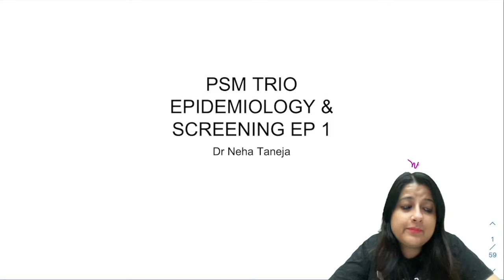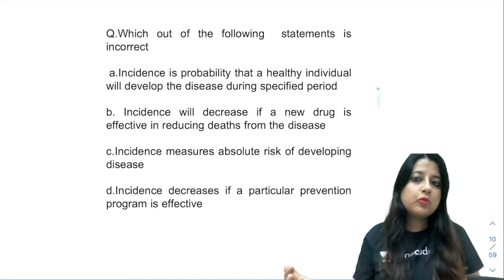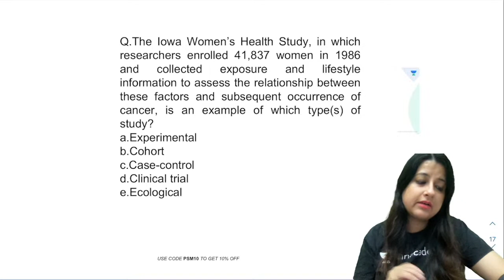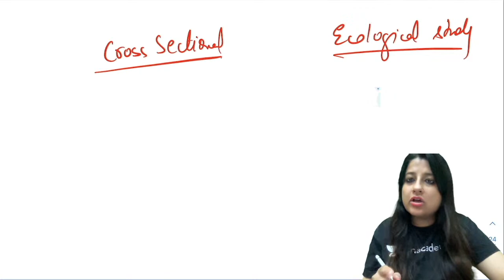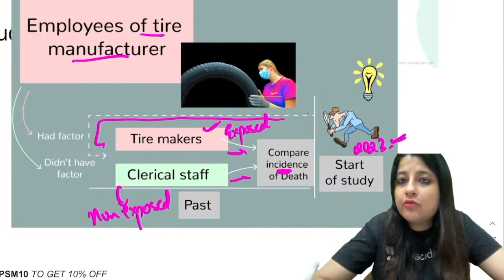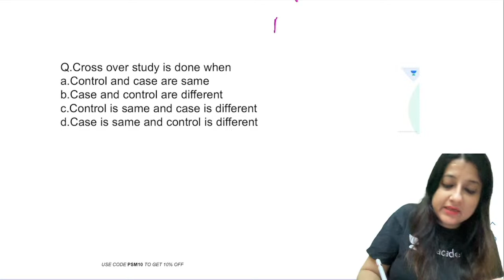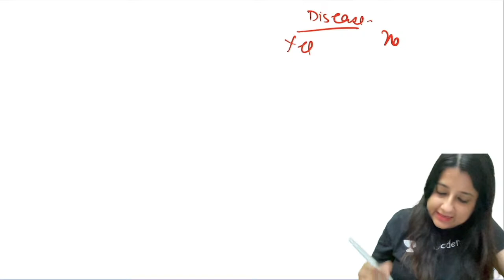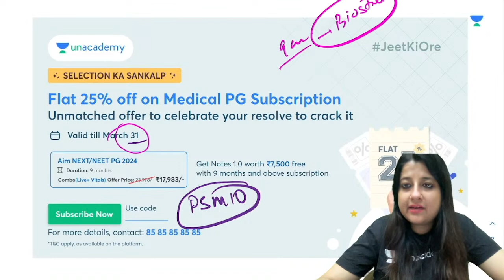PSM Conceptual Trio for INICET with MCQs: Epidemiology & Screening | Dr. Neha Taneja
Dr. Neha Taneja will take you through a series of challenging and interactive questions from Community Medicine on PSM conceptual trio for INICET with MCQs: Epidemiology, screening